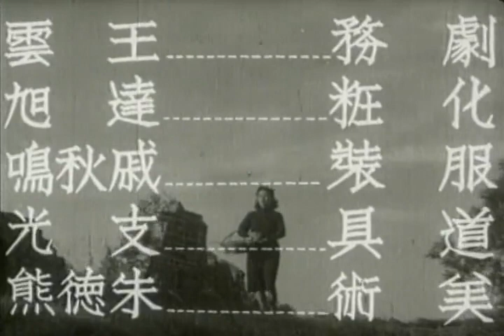小城之春（1948年）｜上海文華影片公司｜韦伟主演、费穆导演｜上海30年代民國電影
电影虽然在文革中遭受批判，但是其艺术和历史价值愈发彰显，2005年被香港电影金像奖评为“中国电影一百年最佳华语电影一百部”的第一名。

影片展现了人物情感世界与现实关系的矛盾，通过人物的内心活动，揭示人的道德意识，体现了中国知识分子服从礼仪和道德规范的人性美。

影片讲述在南方某个小城里，少妇周玉纹和长期抱病的丈夫戴礼言多年来的夫妻生活淡而无味，两人几乎已没有任何语言上的交流。玉纹只是仍恪守着做妻子的本分，她经常喜欢独自一人到城墙上去走一走、看一看。患病的礼言终日郁郁寡欢，他对日益没落的家道感到无可奈何，而对妻子的疏远既无法接受又难已改变。此外，这个沉闷的家里还有戴礼言年少的学生妹妹戴秀和年老的仆人老黄。

一天，戴礼言幼时的同学章志忱（是名医生）突然回到小城来看礼言，他的到来犹如在死水中投下一颗石子，打乱了这一家人的心思。十年前志忱与玉纹曾是一对情人，这次重逢唤起了二人的旧情。而年少清纯的戴秀也喜欢上了具有优雅举止与不俗气质的志忱，于是四人的关系纠缠在了一起。礼言因无法忍受这样的生活而服药自杀，后来经抢救而脱险。

这场意外让志忱决心离开这里，玉纹也决定与丈夫继续生活下去，最后礼言与玉纹二人一起站在城墙上目送志忱远去。